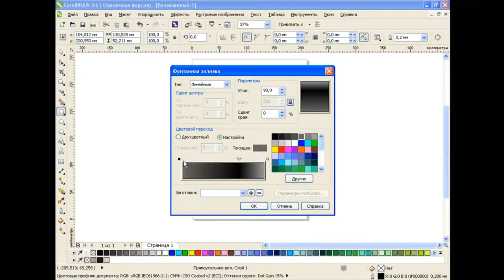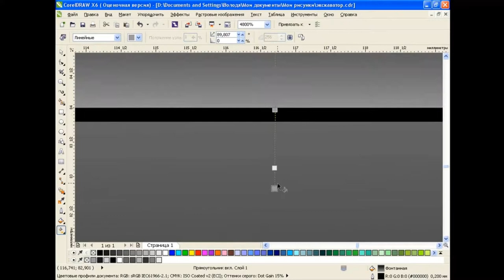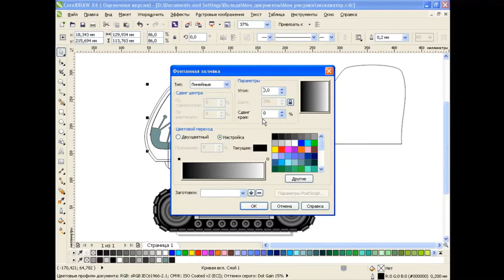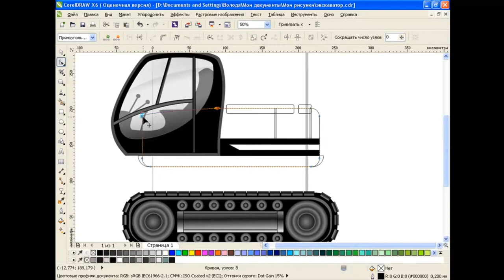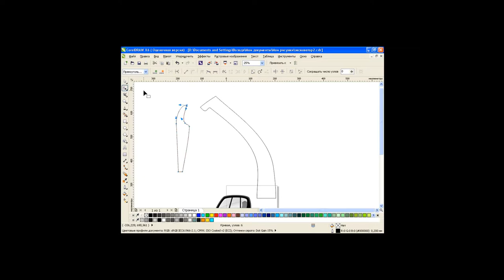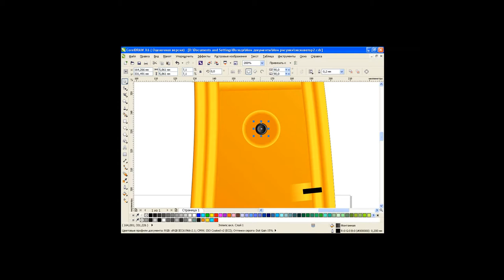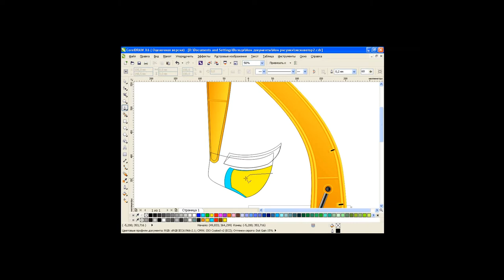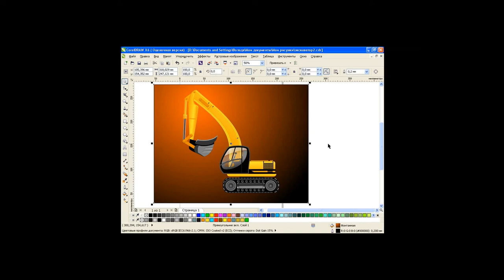How to draw a tractor in Corel Draw